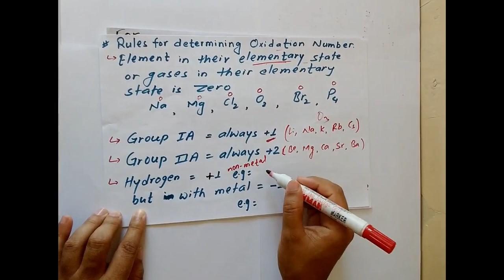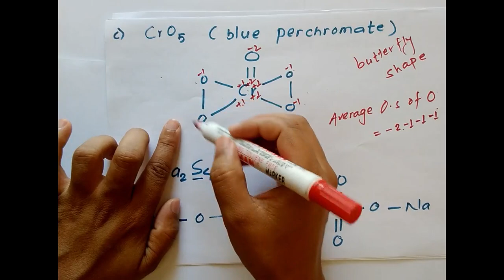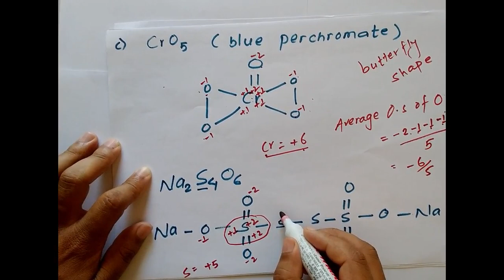Tips and Tricks to calculate oxidation number Part - 2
Gokarna Chemistry
GN Chemistry
Oxidation number and oxidation state.
Tips and Tricks to calculate  oxidation number.
Calculation of oxidation number by formula method and structure method.
Tips on electronegativity.